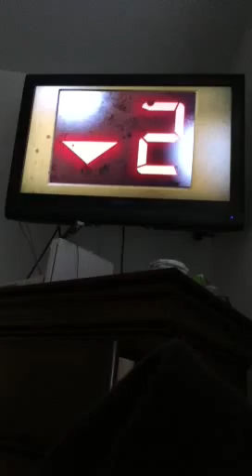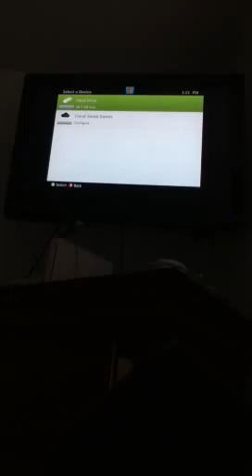Fail through of L4D2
Now playing in local theaters